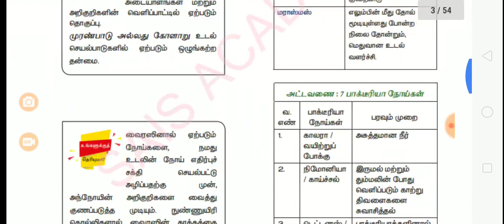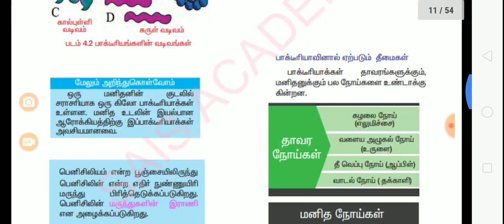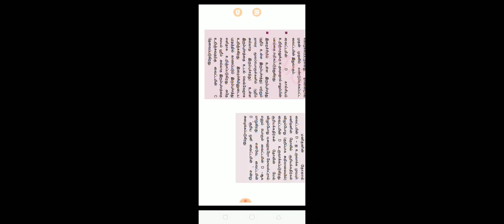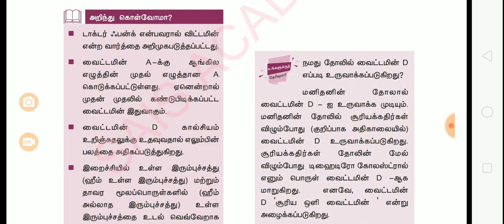TNPSC G2 6-10th Biology Short Notes